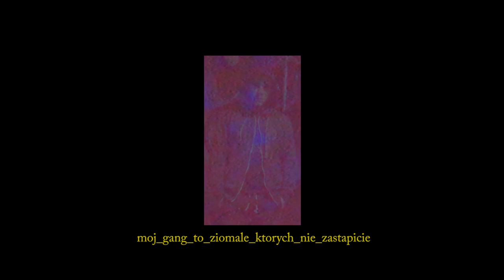dzyogas - taką wartość widzę (stepinski producent)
Utwór, który początkowo miał być na mixtape'ie, z którego ostatecznie zrezygnowałem na rzecz zwyczajnego wrzucania pojedynczych tracków.